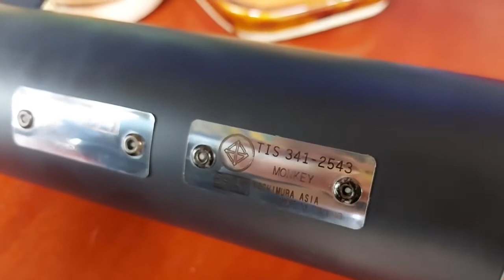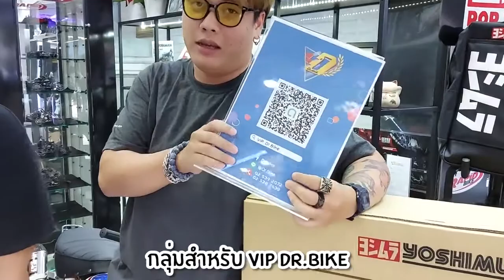Dr.BikeReview | EP.22 UNBOX YOSHIMURA Full System Straight Cyclone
- สินค้าภายใต้แบรนด์ YOSHIMURA
- ให้เสียงที่หนักแน่น เร้าใจ ในการขับขี่
- ผ่านการรับรองมาตรฐานอุตสาหกรรม